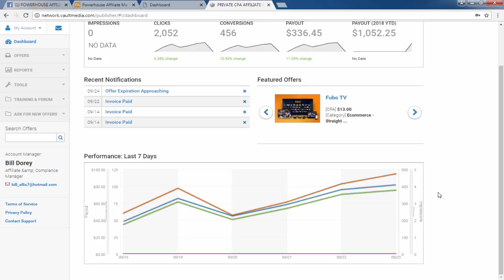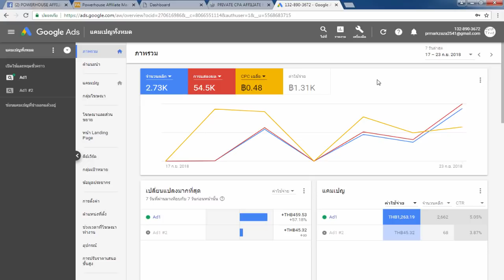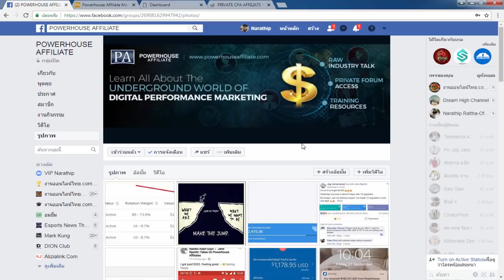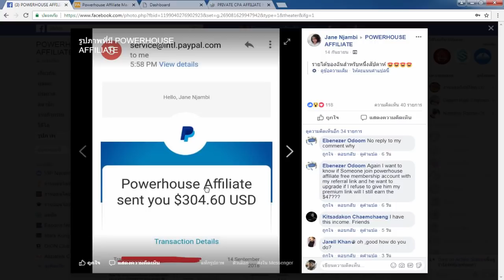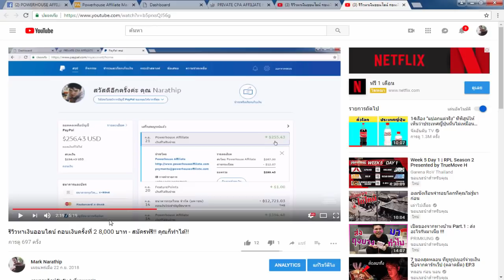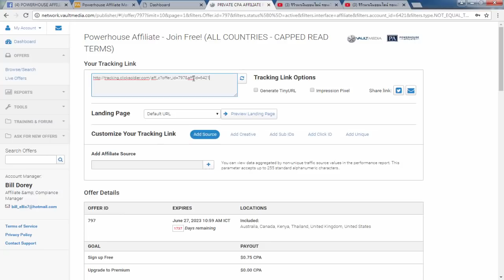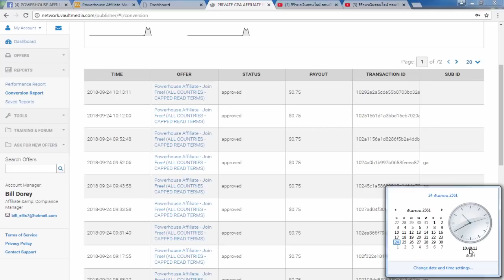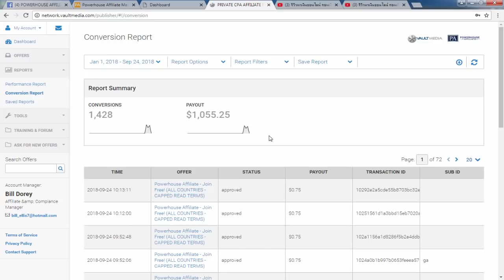Powerhouse คืออะไร..?? ทำงานยังไง..? ได้เงินหรือป่าว..?? คลิปนี้มีคำตอบ!!